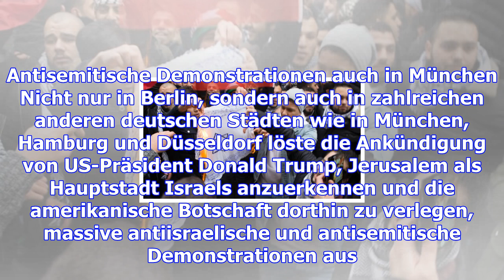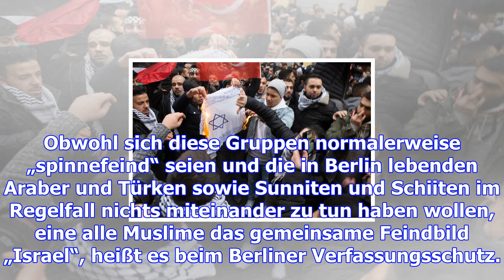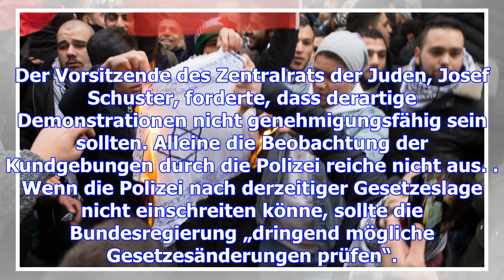Brennende israel-flaggen lösen großes entsetzen aus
Das Verbrennen israelischen Flagge vor dem Brandenburger Tor löst eine neue Debatte über Antisemitis...